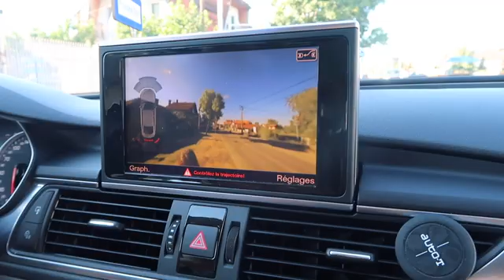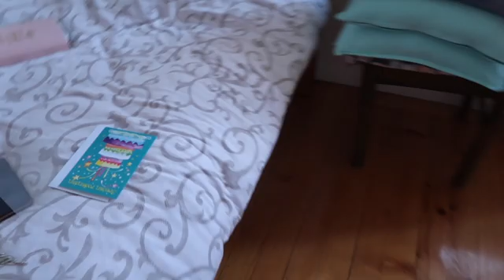VLOG - IDEMO NA PUNOLETSTVO KOD DRUGA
Pratite nas!